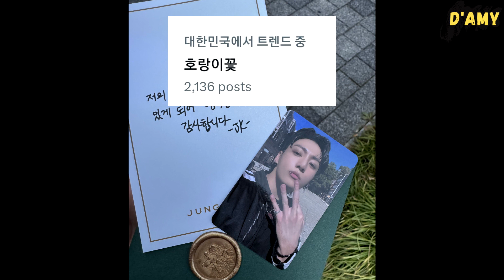Jungkook arrived for the M Countdown recording, and his perfume smelled like this??!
Jungkook has just arrived at the CJ ENM studio for the pre-recording of M Countdown. Unfortunately, he remained inside the car and didn't show his face.

In addition, Jungkook presented a special gift to the attending ARMY, a perfume with 24-karat gold flakes. This has become a trend in Korea.

An OP also described the scent of the perfume as powdery, and has a rich musk scent with a floral scent. Musk scent?? Hmmm, i know someone who smells like this 🙂 👀